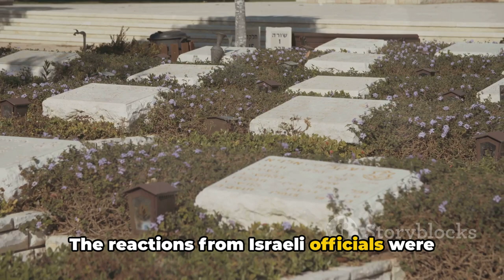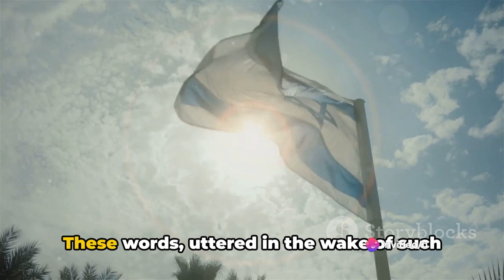Deadliest Day in Israeli-Hamas War: How Israel Lost 24 Soldiers in Gaza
In this gripping video, we delve deep into the tragic events of the day Israel lost 24 soldiers in Gaza. Based on comprehensive news reports, we provide an unbiased and detailed account of what truly unfolded. Please note that due to the nature of the topic, this video may contain graphic descriptions.

Join us as we uncover the untold stories and shed light on the events that shook the world. By watching this video, you'll gain a greater understanding of the circumstances surrounding this profound loss.

We encourage you to engage with the content by leaving your thoughts and opinions in the comments section.

OUTLINE:

00:00:00 The Deadliest Day in Israeli-Hamas Conflict
00:01:44 The RPG Attack
00:03:17 The Aftermath
00:05:05 The Broader Impact
00:06:15 Key Points